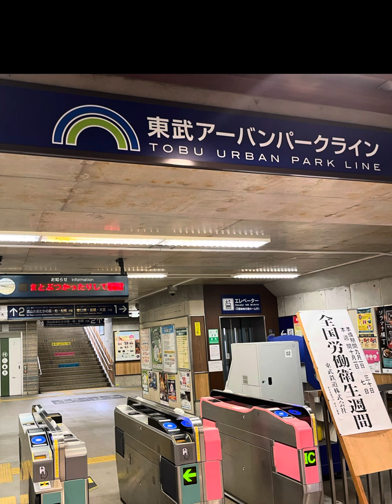東武野田線 清水公園駅 一番線 廃止前の記録 2023.9.17